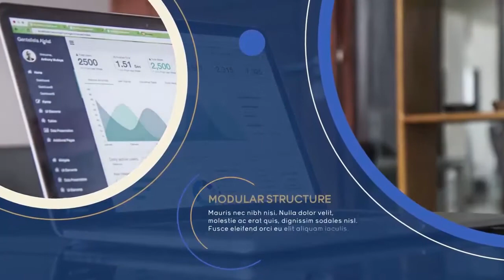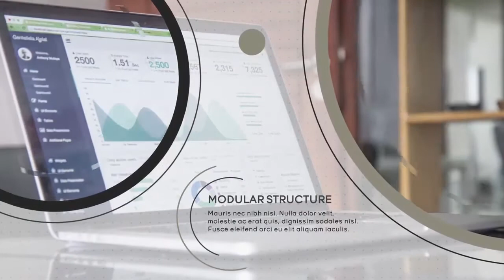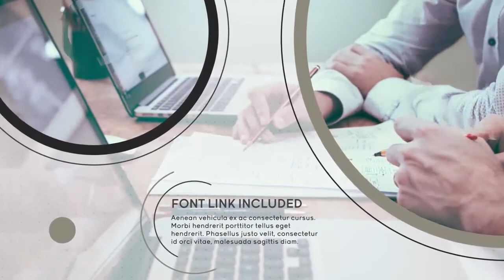مشاريع افتر افكت مجانية - تحميل قالب فواصل احترافية للقنوات بشكل رائع جدا 2017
رابط شرح كيفية التحميل من الروابط الخاصة بنا